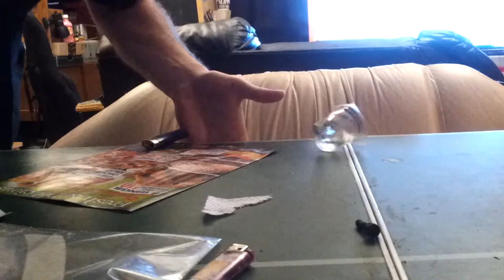20130930 - Chris H visits - spinning shotglass - Clint's Spins - 225727 (47s)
We discovered we can spin the shotglass really well.

Carolyn, Chris, Clint.
spinning.
ping pong table, shotglass.

BACKSTORY: Chris H visited from California again. Always nice to see him.